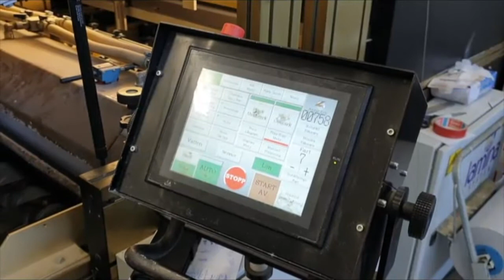Lamina 1620 Blackline, automatic board lamination machine, Year 2012